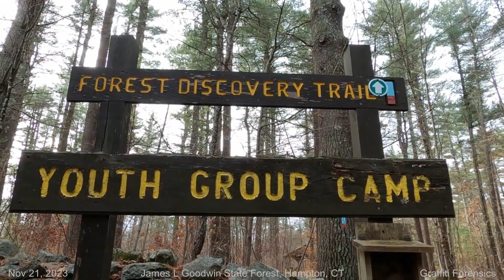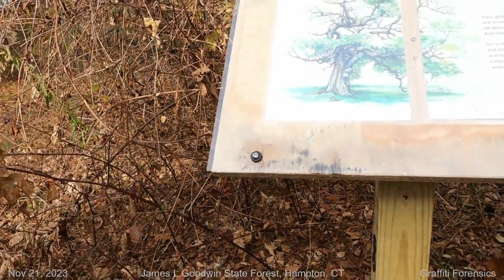Tripping on Travel: James L Goodwin State Forest 3, Hampton, CT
In this 3rd and final 'Up Close' video from Hampton, Connecticut's James L Goodwin State Forest, I take a stroll through the grounds of the Youth Group Camp. Again, I've allowed background music to play throughout the footage because the sound of the traffic from the road nearby dominates any sounds of the natural surroundings. If I went deeper into the forest, I expect the audio experience would improve. And yet, it would be more quiet.

The Connecticut Parks website explains that, "Covering more than three square miles, the James L. Goodwin State Forest offers recreation for every season of the year. Fourteen miles of trails, including an equestrian trail and the miles-long Air Line Trail, 135-acre Pine Acres Lake, three large ponds, native plant wildlife gardens, and the Goodwin Conservation Center combine to make this forest an eastern Connecticut treasure. James L. Goodwin was one of the state’s earliest conservationists. After graduating from the Yale School of Forestry in the program’s infancy, Goodwin purchased property in Hampton, in his own words, “…it was my ambition to own, develop, and operate my own timber acres according to the best forestry principles.” He continued to expand and improve his forest lands throughout his life, and in 1964, generously gifted his nearly 2,000-acre personal forest to the state of Connecticut."

Map by Bing Maps